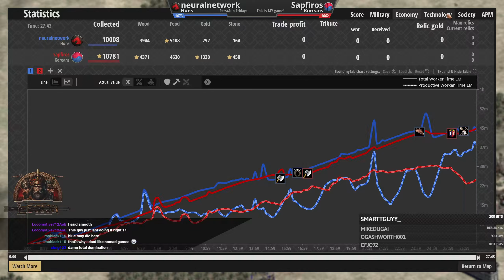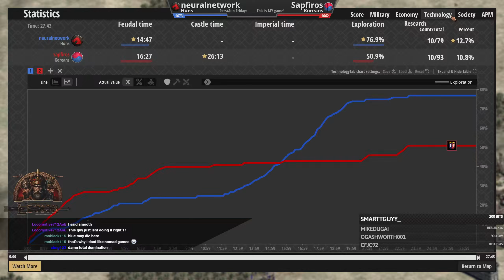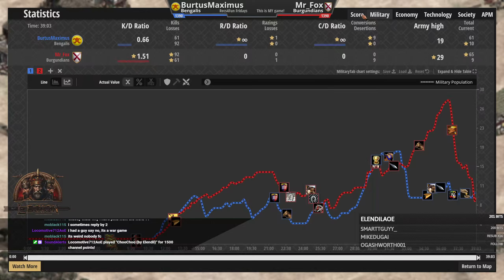Play the game However YOU Want (3x games!)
Want your game casted next Friday? Send it on our discord (link below) and look for the channel recs4fun!

We have many more events to come, so feel free to join us on our Discord server

Credits:
- Thanks to all my Legends and Council members for the help with our events;
- Thanks to all participants in this game;
- Thanks to everyone who watched us live;